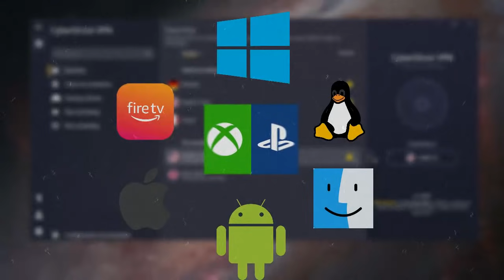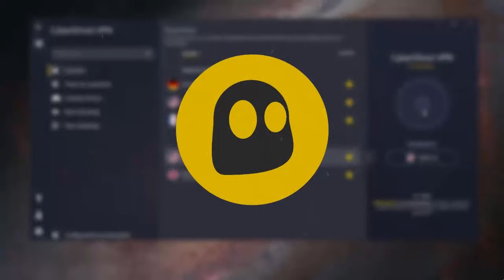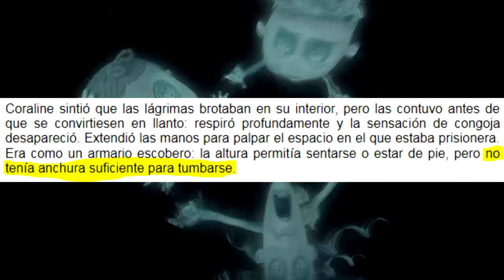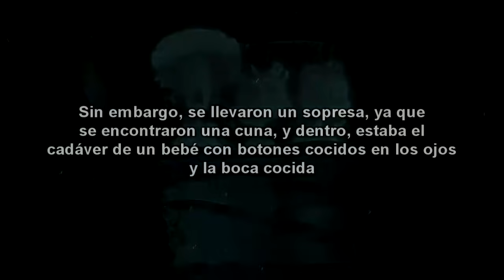¿Habías Notado ESTO en CORALINE? 🤔 | TEORIA CORALINE 👀 | Lo que NO VISTE en CORALINE 👀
💎 45 días de devolución garantizada. ¡No pierdes nada con probarlo!
⏬⏬ DESCARGA el LIBRO AQUÍ 👀⏬⏬

Epale, mi gente de YouTube!
¿Que tal están? Espero que muy muy bien! 💚

El día de hoy, les traigo una teoría de Coraline que se me ocurrió mientras veía la película una noche y me encontré con una escena en particular que me dio mucho que pensar.. 🤔

CYBERGHOST VPN: 0:00
TEORÍA CORALINE: 1:22
🚨 Como menciono en el video, la teoría de "La bruja intenta revivir a..." (al menos la "esencia") ya fue tocada anteriormente por ByGudion y El Mundo de Zowl y aunque sus teorías tienen un basamento distinto y un "objetivo" distinto (en cuanto a "¿donde está y/o quién es dicha "alma?"), igualmente, lo aclaro, para evitar cualquier tipo de problema con los fandoms 💚

🚨 En si, mis teorías no tienen una linea de tiempo, son solo teorías (con su respectivo fundamento subjetivo) de lo que puede estar ocurriendo en algunas escenas o el significado que puedan tener. Por lo que quizás mis teorías se contradigan en algunos puntos. Tu tienes la ultima palabra de elegir cual te parece mas creíble. O si tienes tu propias teorías, manifestarlas en Comentarios. 💚